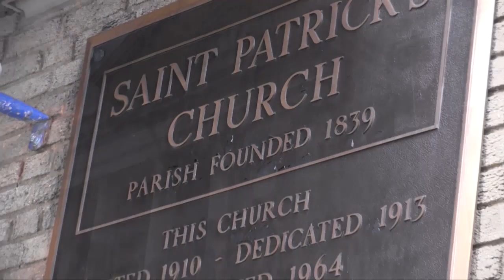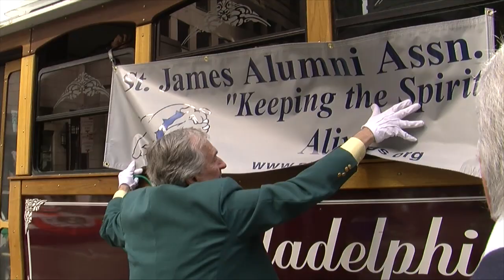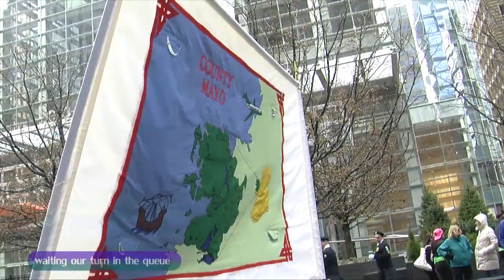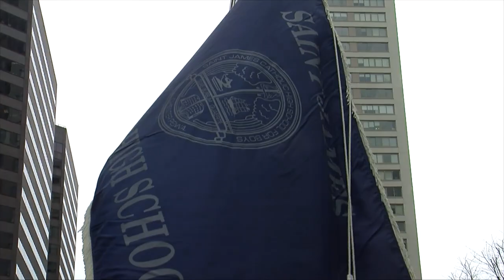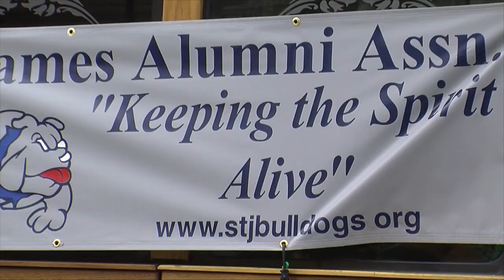St. James Alumni Association at the 2014 Phila. St. Patrick's Day Parade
Video from the alumni association's participation in the Philadelphia St. Patrick's Day Mass and Parade